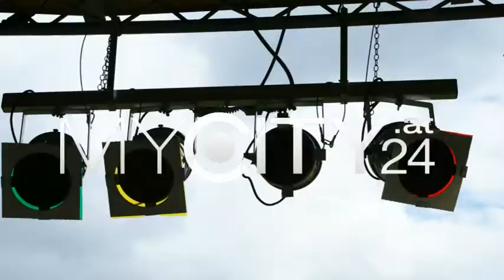The Story of Falco - Vienna Calling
The Story of Falco interpretiert vom Europaballett St. Pölten - Das zerrissene Leben, das Auf und Ab auf Falcos Weg wird in erstklassigen Choreographien dargestellt.